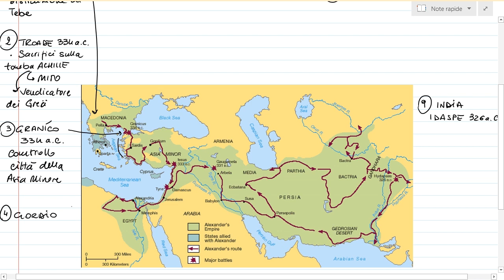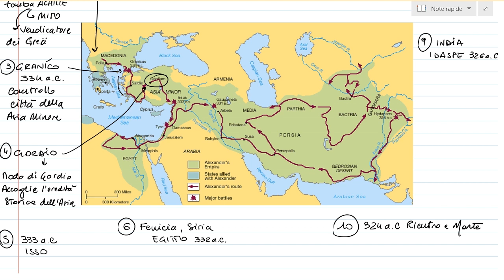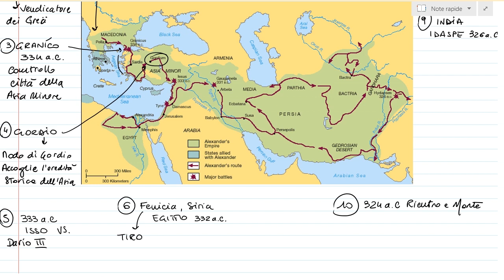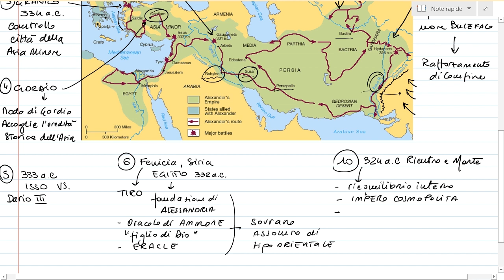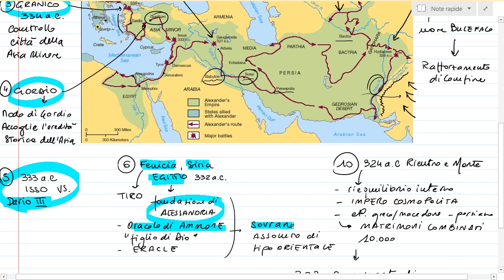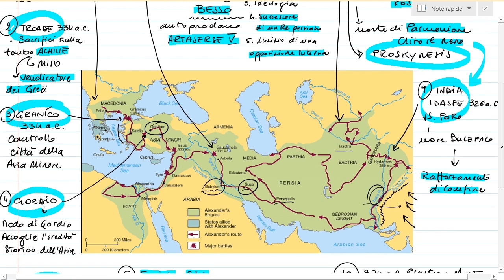Alessandro Magno - la conquista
Alessandro Magno di Macedonia, dalla presa del potere alla morte.

Gli strumenti che uso per registrare i miei video:

Registratore audio zoom h4n pro
Dispaly interattivo con penna Wacom One
Microfono lavalier JK
Microsoft One Note 2016, incluso con Ms Office